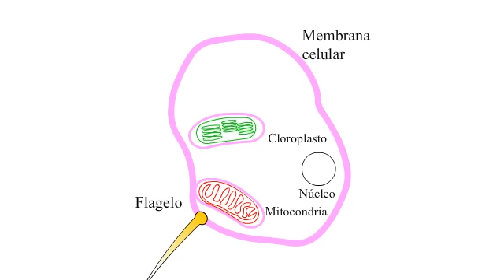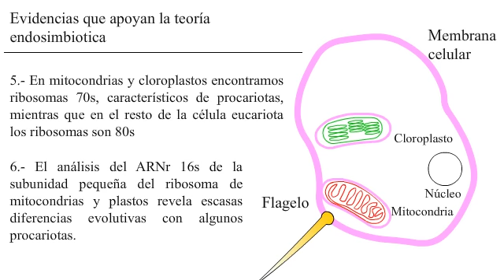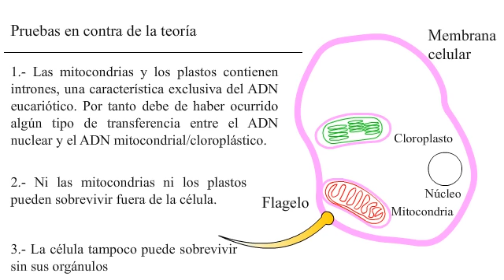Teoría endosimbiótica // endosymbiotic theory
Teoría endosimbiótica describe la aparición de las células eucariotas o eucariogénesis como consecuencia de la sucesiva incorporación simbiogenética de diferentes bacterias de vida libre (procariotas); tres incorporaciones en el caso de las células animales y de hongos, y cuatro en el caso de las células vegetales.